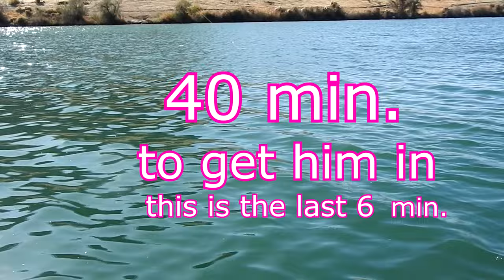8ft Sturgeon, 40 min fight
fishing on the snake river for white Sturgeon. we use the humminbird mega 360 and Garmin live scope to find the fish then we anchor and cast are lines  using vita herring  in wine sauce, bait on a floating hook.